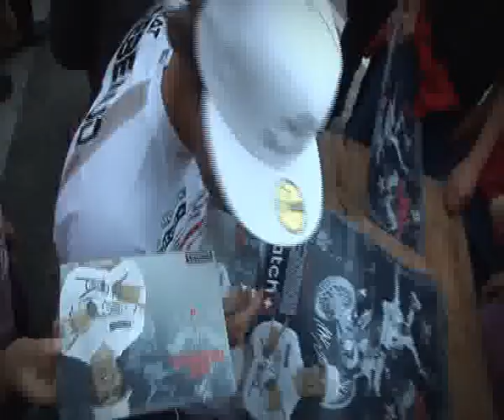Swatch Matt Rebeaud Showcase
Swatch presents a Showcase of the fantastic Motocross talents of Matt Rebeaud.  Filmed in September 06